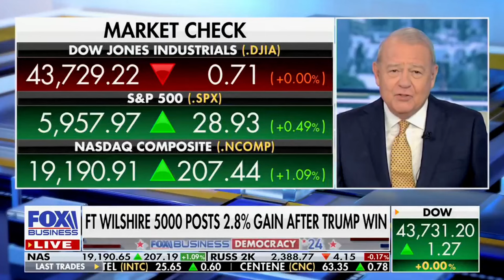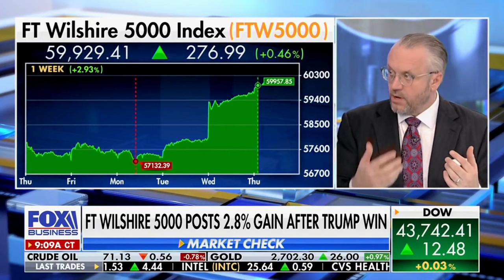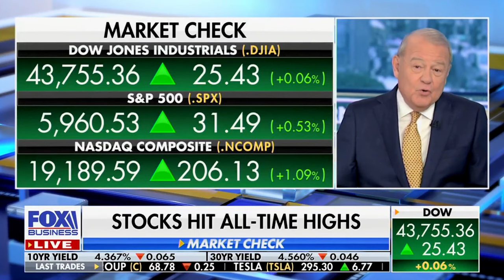David L. Bahnsen on VARNEY & Co. - Cohosting for the Entire Hour